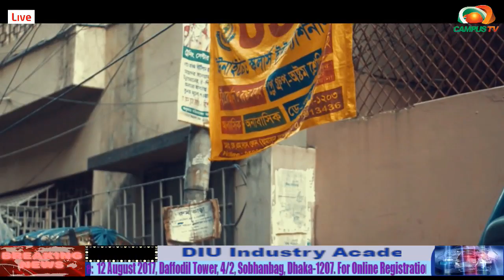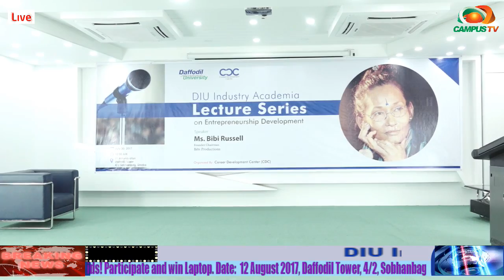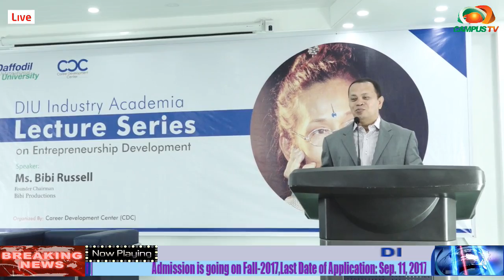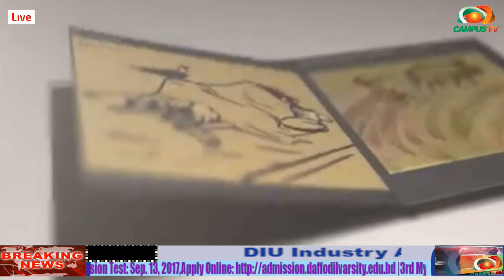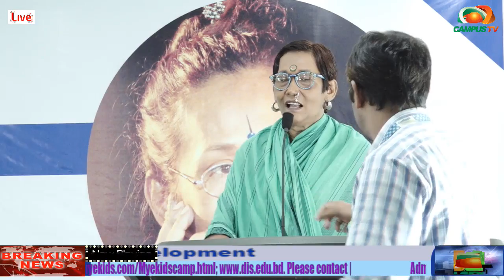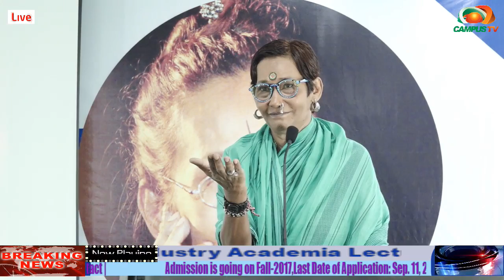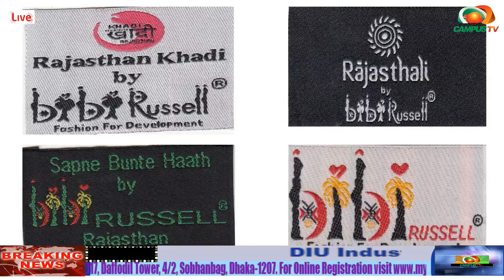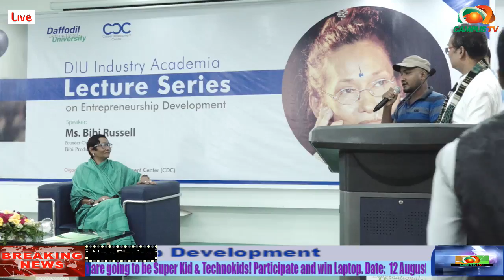DIU Industry Academia Lecture Series on Entrepreneurship Development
Russell was born in 1950 in Chittagong, Bangladesh to Mokhlessur Rahman and Shamsun Nahar.[2] She grew up in Dhaka studying in Kamrunnessa Govt. Girls' High School and Later College of Home Economics, Azimpur, Dhaka.[3] She earned a graduate degree in fashion from London College of Fashion in 1975. In the next five years, she worked as a model for different magazines including Vogue, Cosmopolitan and Harper's Bazaar.[1] She also worked as a fashion model in fashion shows until 1994, working with Yves Saint Laurent, Kenzo, Karl Lagerfeld and Giorgio Armani.[1] Having returned to Bangladesh in 1994, Russell opened Bibi Productions, a fashion house, fusing indigenous Bengali cultural elements into her line. As of 2004, her company employed 35,000 weavers in rural Bangladesh.[1]